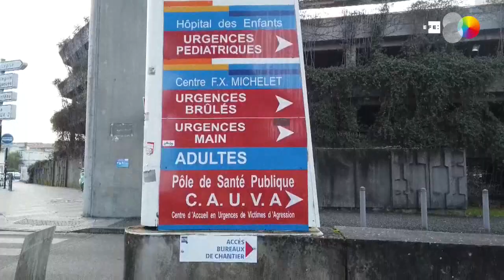França registra primeira morte pelo coronavírus fora da Ásia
Paris, 15 fev (EFE/EPA).- O Ministério da Saúde da França confirmou neste sábado a primeira morte de uma pessoa infectada com o coronavírus fora da Ásia, um turista chinês que estava internado em Paris.